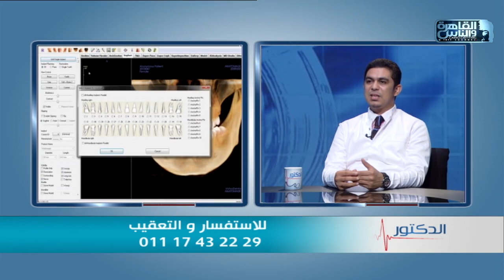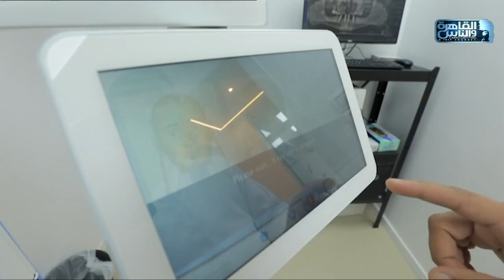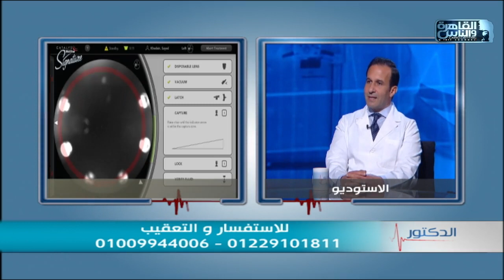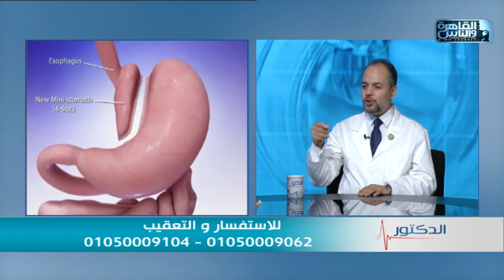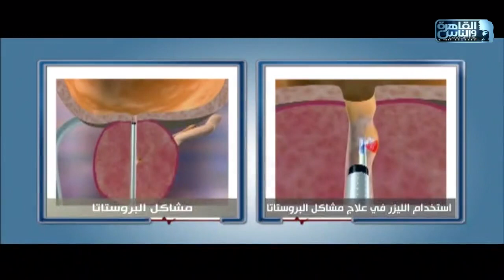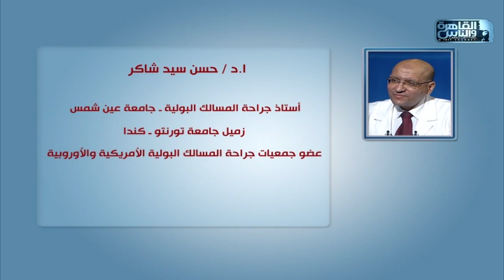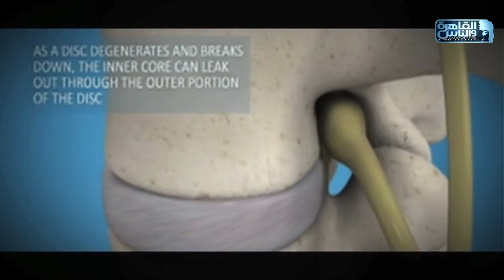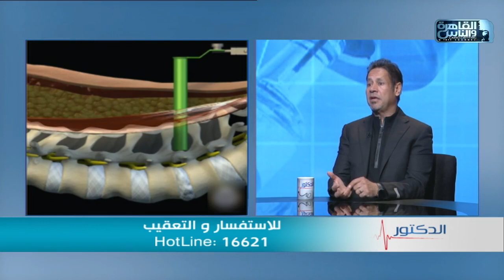الدكتور | الحلقة الكاملة 4 فبراير 2023 مع دكتور أيمن رشوان